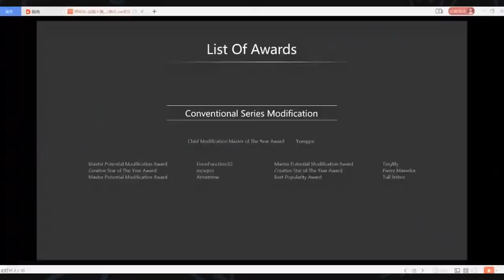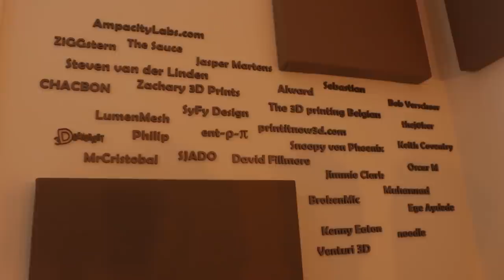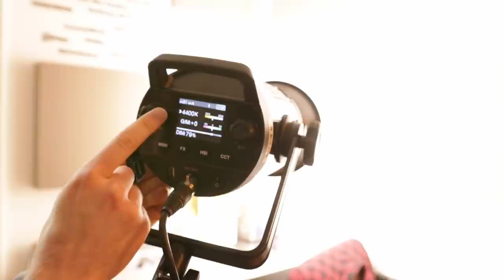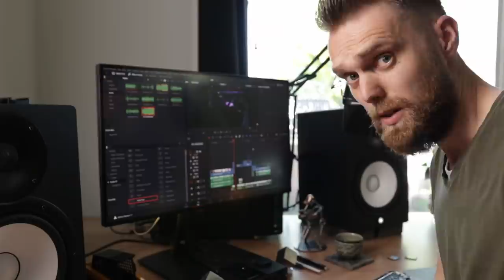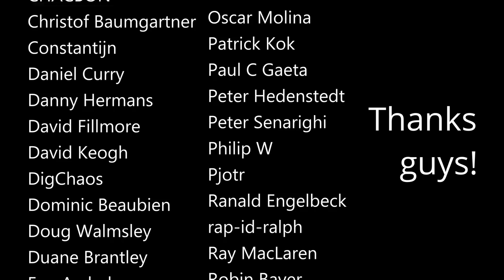I WON $5000 with the Creality contest!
Hi everyone! It has been a while since I posted my last video because we we're working on a new YouTube studio! We built it from scratch and in this video I give a little tour and show you the highlights of what happened. This insanity was also possible because I won the $5000,- Modification Master contest from Creality!

- Ege Aydede
- MrCristobal
- Bob Verschoor
- David Fillmore
- thej0ker
- Oscar Molina
- Andy Wright
- Alward
- Brent Johnson
- Kenny Eaton
- ZiGGstern
- Keith Coventry
-ent-ρ-π
-CHACBON
-Muhannad Abbas
-Sebastian Cox
-Snoopy VonPhoenix
-Kurtis van Kampen
-Steven van der Linden
-Jimmie Clark
-Doug Walmsley

Chapters:
0:00 I won!
1:16 Back story
2:20 Studio build
6:16 Epic work table
8:18 Cool studio stuff
11:22 Resin corner
12:11 Acoustic treatment
13:30 Intense RGB studio light
15:10 New merch promo

Please consider buying me a coffee if you liked it or helped you :)